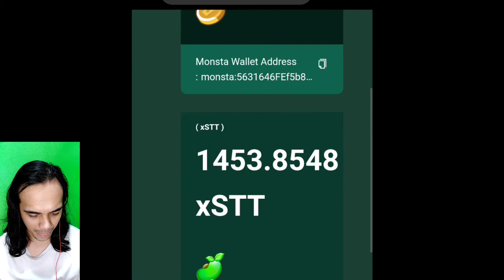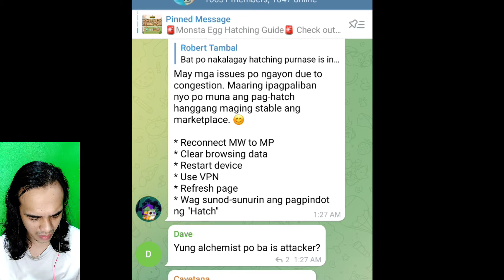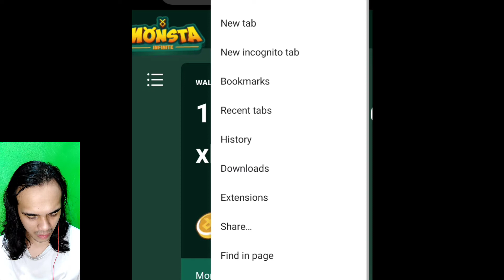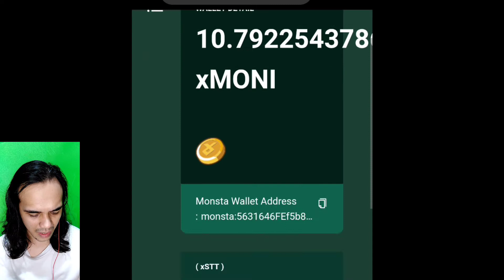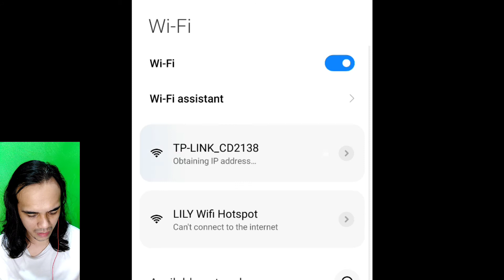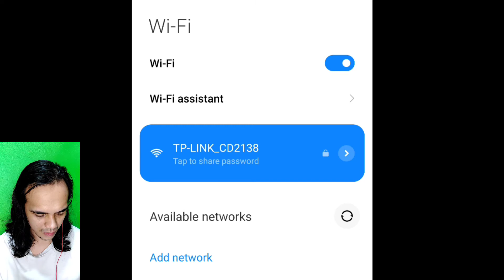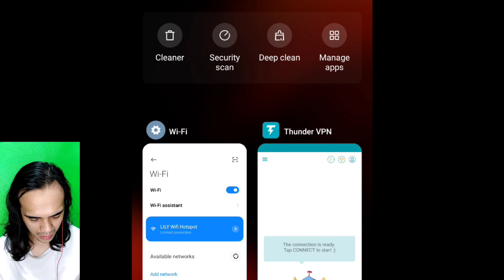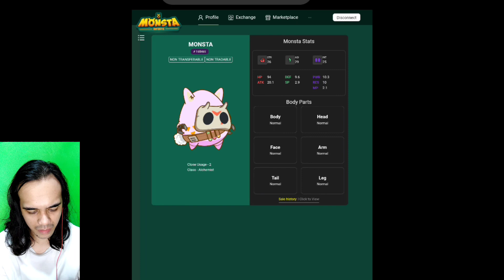Monsta Infinite | Egg Hatching Problems | Tagalog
well. I did my best 🐱